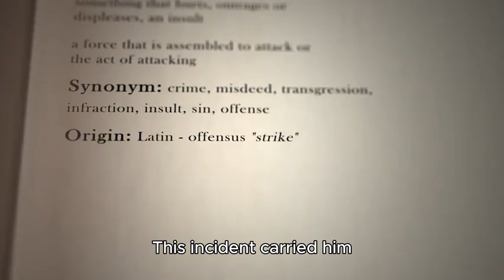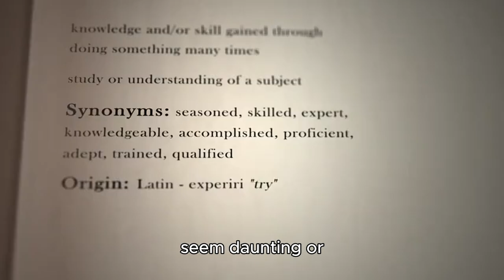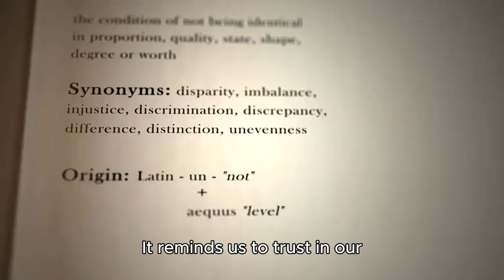Learning How To Ride A Bicycle